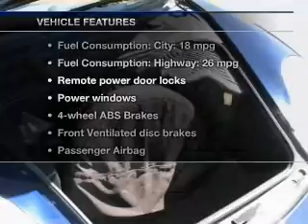2003 Porsche Boxster - Folsom CA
This vehicle represents similar vehicles available at Folsom Lake Ford.
Contact Folsom Lake Ford at (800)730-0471, for availability of specific vehicles.
Year: 2003
Make: Porsche
Model: Boxster
Trim: S
Engine: 3.2 liter H6 24 valve MPFI DOHC
Transmission: Manual
Color: NONE
Mileage: 18046
Address:
12755 Folsom Blvd.